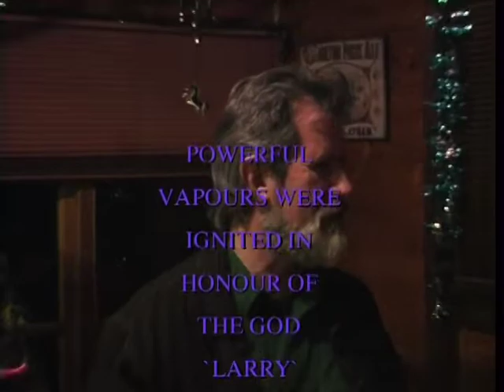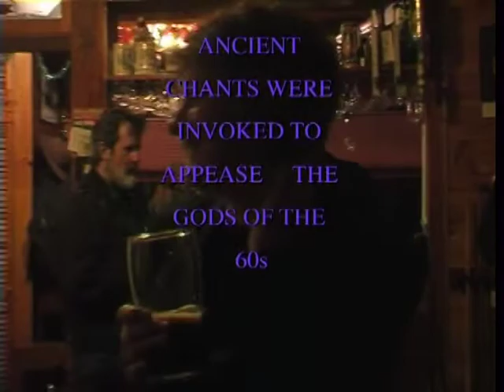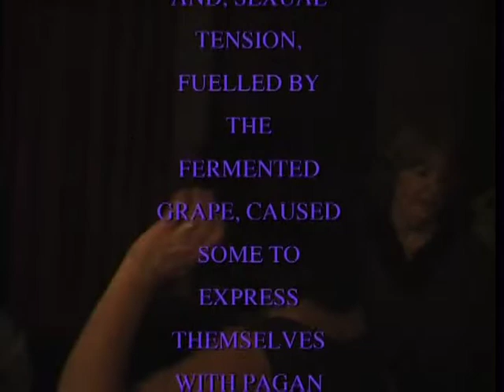New Years Eve 1999, Colville Party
Y2K at Pam and Jack's place.